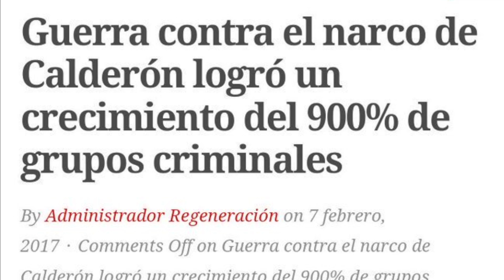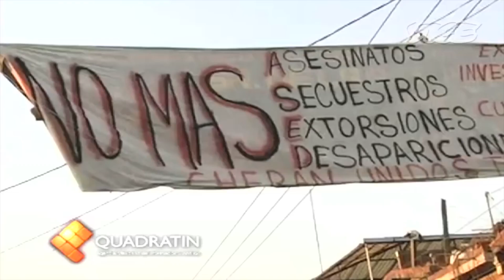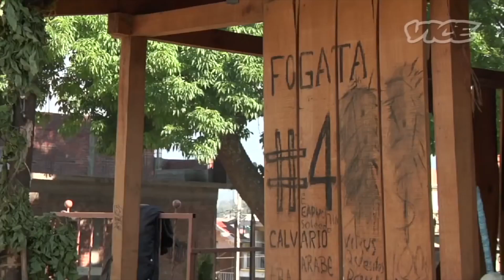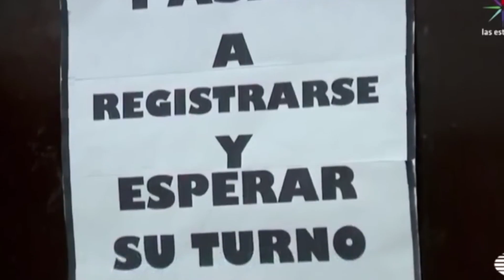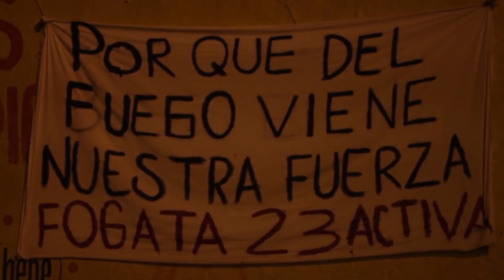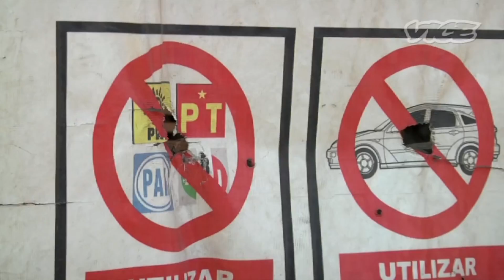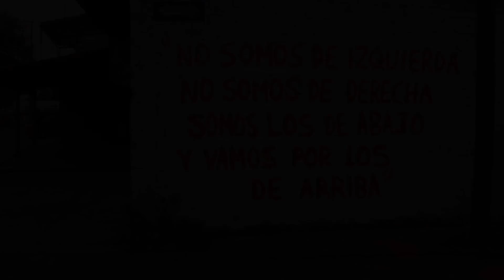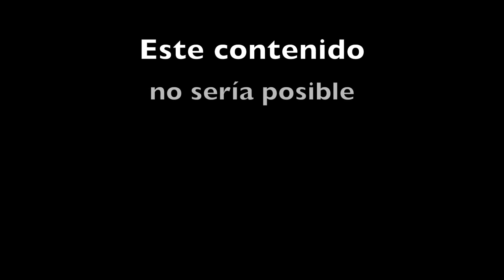Cherán, El Gobierno del Pueblo.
El 15 abril de 2011 el municipio de Cherán, en el estado de Michoacán, México, se levantó contra la injusticia que venía padeciendo durante años y en el proceso se deshizo de su gobierno y policía local y la intervención de partidos políticos en su municipio. Hoy, 7 años más tarde, no echan en falta nada de ello y su forma de autogobierno toma fuerza y echa raíces

- ¿Cuándo? Primer trimestre de 2019
- ¿Cómo participar?
1. Crea una lista de reproducción con tus vídeos favoritos de la network MarginalMedia (éste canal pertenece a esa network).
2. Titula tu lista de reproducción: "MarginalMedia" o "Vídeos de MarginalMedia".
3. Escribe una descripción para tu lista de reproducción incluyendo las palabras "marginalmedia" y "cortodocumentales".